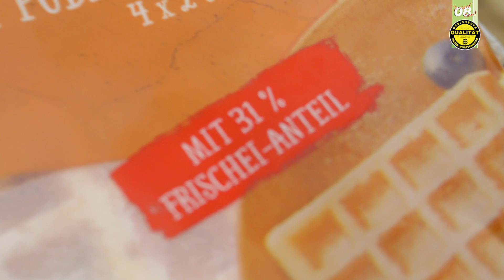Verarbeitete Lebensmittel: Kennzeichnungspflicht jetzt!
Wisst ihr, woher die Eier in verarbeiteten Produkten stammen? Nein? Wie denn auch, denn bis heute müssen die Hersteller keine Auskunft über Eierherkunft und Haltungsbedingungen der Legehennen geben. Und das, obwohl viele Eier aus dem Ausland stammen, in denen sowohl die Käfighaltung als auch das Kükentöten erlaubt sind. Wir fordern, dass endlich Bewegung in die Sache kommt und Verbraucher nicht länger im Dunkeln gelassen werden, damit sich Tierwohl und artgerechte Haltung ohne Kükentöten in der Lebensmittelindustrie durchsetzen können.